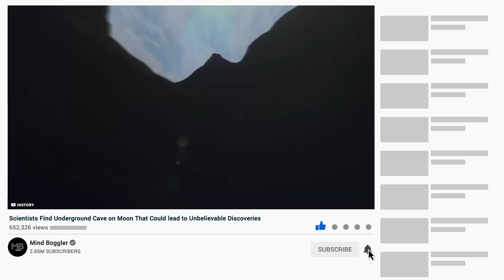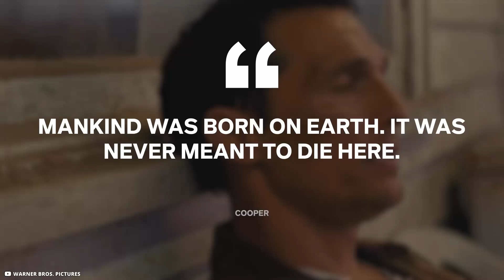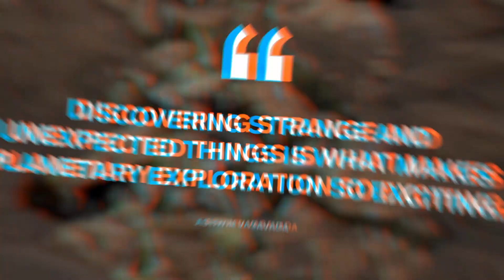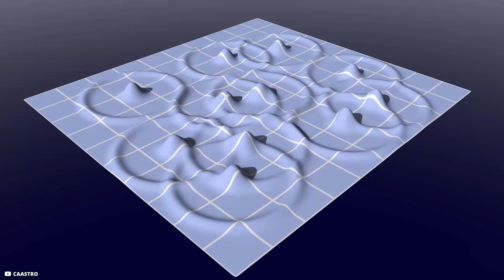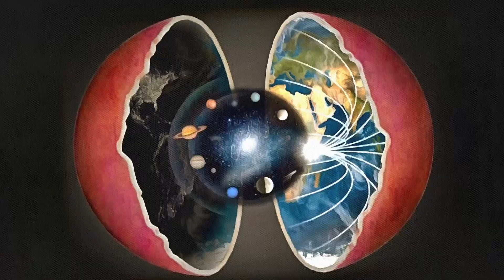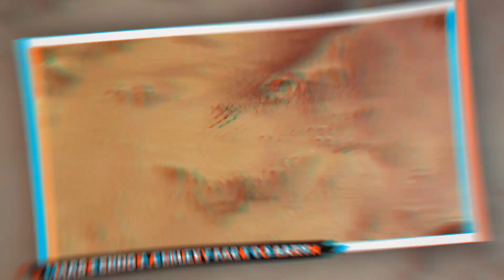Scientists Find Underground Cave on Moon That Could lead to Unbelievable Discoveries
Scientists have recently made a groundbreaking discovery on the Moon - an underground cave that holds the promise of unlocking cosmic secrets.
 This astonishing find has ignited excitement and speculation about what lies beneath the lunar surface. But this is just one piece of the cosmic puzzle. The universe is a vast expanse teeming with mysteries, and new revelations are emerging at an astonishing pace. From distant galaxies to our own solar system, groundbreaking research is challenging our understanding of the cosmos. Join us as we explore the latest discoveries that are reshaping our view of the universe.